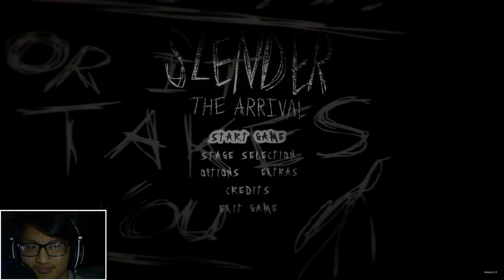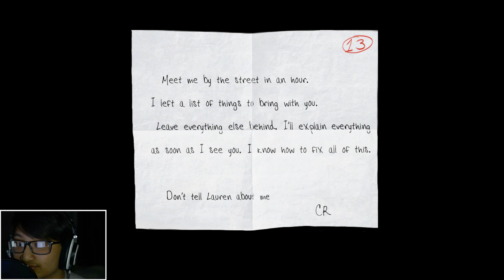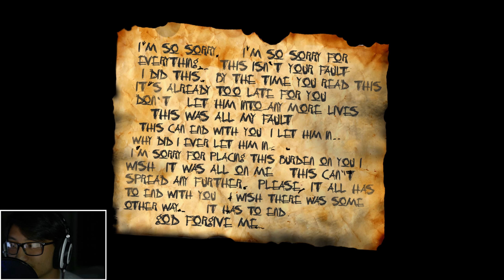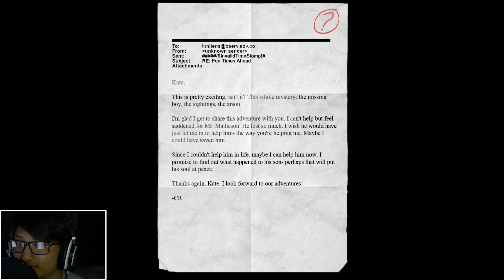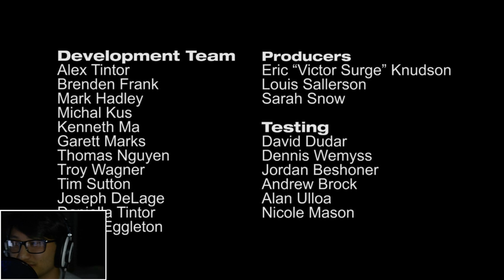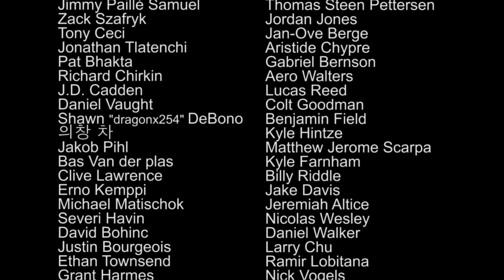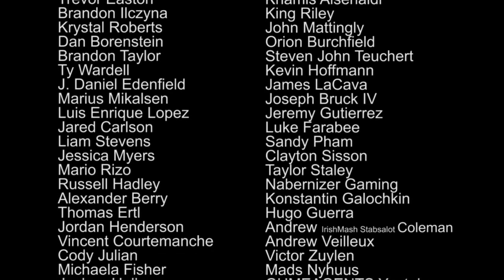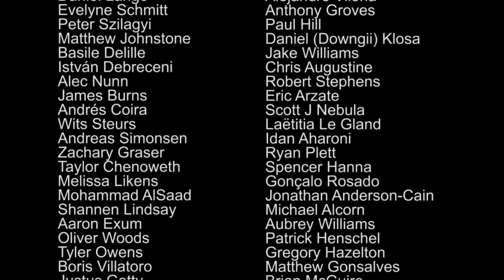Slender The Arrival - #3: Creepy Girl Got ME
In this video I am playing Slender: The Arrival.

You're on your own. No one to come for you. No one to help you. No one to hear you scream. Slender: The Arrival is the official video game adaption of Slender Man, developed in collaboration with Eric "Victor Surge" Knudson, creator of the paranormal phenomenon that has been terrifying the curious-minded around the world since its inception, with Mark Hadley and Blue Isle Studios.

*Please leave suggestions and ideas for future videos in the comments.*

"TheFirstSupper" Composed By: Marco Richards